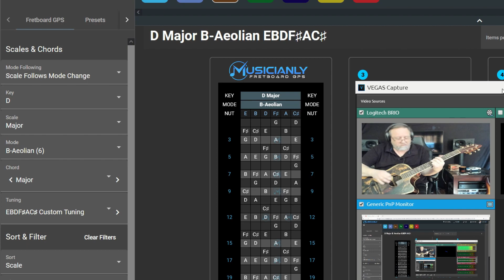LIVE IMPROV SESSIONS: "Sneak Peek 1" EBDF♯AC♯ Tuning in B Aeolian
Today is a first look inside the Fretboard GPS! I'm looking forward to hearing what others come up with after a successful Kickstarter campaign.

- Scott Quillin, Founder, Musicianly & Fretboard GPS

Today's alternate tuning and song/idea is #35 in the new AltTunings Sessions project Scott kicked off again on January 1, 2023. A different tuning and new improv every day!

Using Musicianly's powerful Fretboard GPS (TM), Scott instantly sees the best places to play in the tuning he has chosen or randomly generated  (one of the million tunings available for 6-string guitar in the Fretboard GPS database, and many more if you add 7- and 8- string and beyond.) The unique chord voicings create a torrent of songwriting inspiration, leading Scott into new creative territory previously undiscovered.

Every time, without fail.

You'll have the same experience.

And we've packed a lot more into Fretboard GPS than what you see here!

You can see everything Fretboard GPS has for you as a guitar player, songwriter, or music teacher!! to receive a personal VIP invitation to our live Sneak Peek and Q & A. We're pulling back the curtain to show you why Musicianly is going to be your favorite songwriting jump starter!

Songwriters & Guitar Players: Musicianly has created an amazing arsenal of digital songwriting tools to unleash your creativity and provide endless inspiration.

Music Educators & Teachers: Musicianly has been thinking of you the whole time, too. We want to put new, interactive tools in your hands and classrooms.